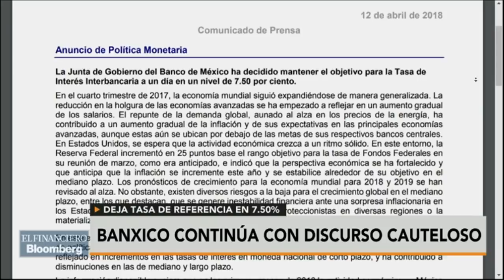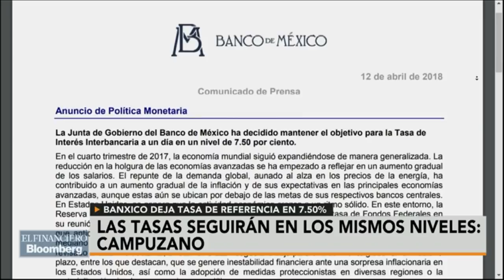Banxico sigue advirtiendo que hay un escenario inestable por periodo electoral: Invex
Rodolfo Campuzano, director de estrategia y gestión de Portafolio de Invex analiza la decisión de política monetaria de Banxico.